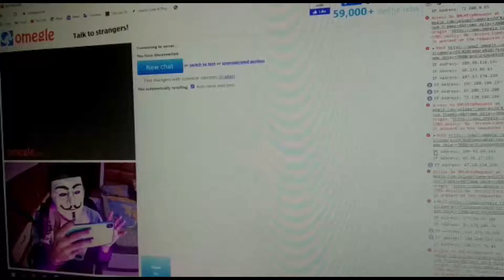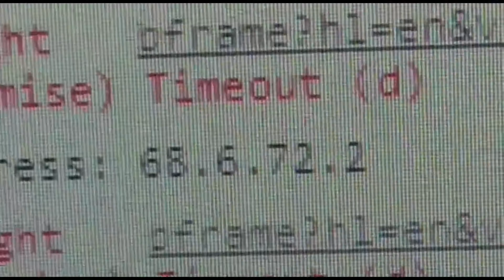Don't use Omegle | IP address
GEAR USED
My Camera
keyboard and Mouse
Graphic card